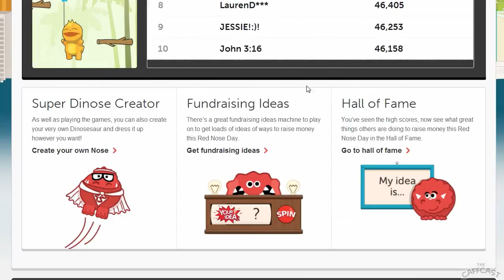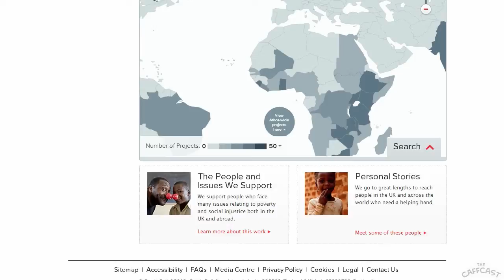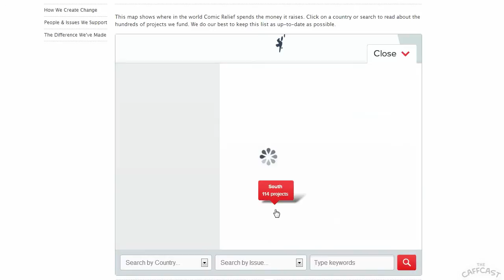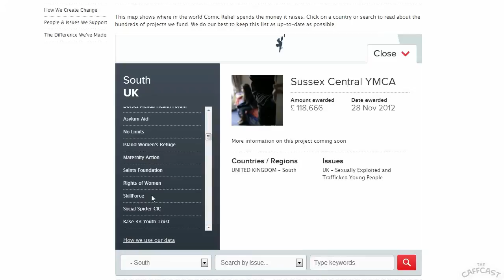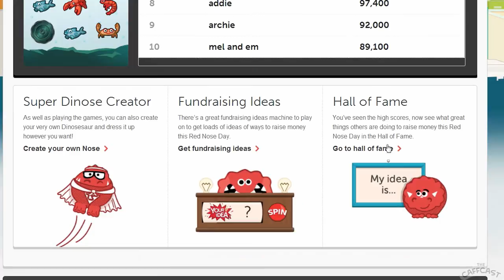CaffCast Plays - Comic Relief Games - Red Nose Day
Hello everyone end welcome to a very special video for red nose day! We are playing some of the games that are available on the red nose day website in the hopes that it gets you donating to this worthy cause!

I really hope you all enjoy the video, it's for charity so please get donating!

to learn about how to donate using a credit or debit card, or via PayPal!